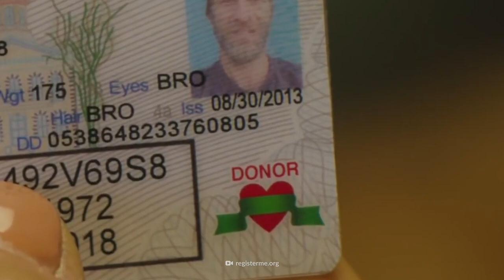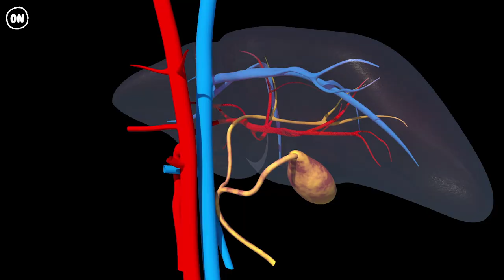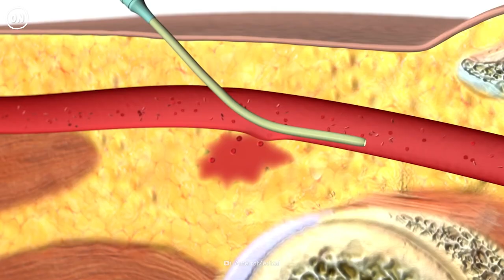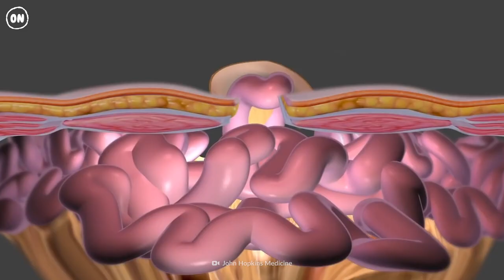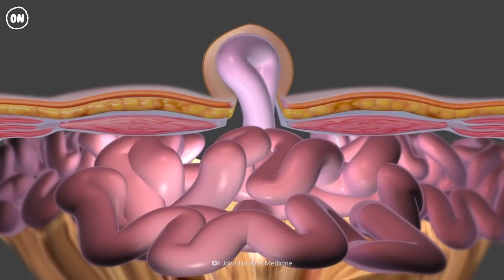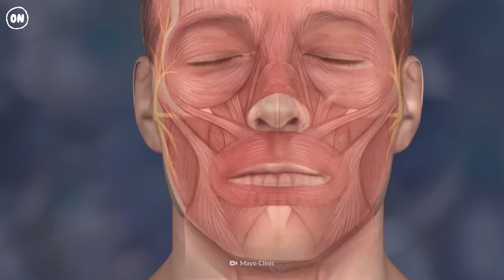What Happens When You Transplant All Your Organs?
Organ transplants save lives. Many of us have decided to donate our organs when we die. We can also be living donors. And how much of ourselves can we give to others?

00:00 - What happens when you transplant all your organs?
01:00 - Liver, Lung
02:39 - Kidney, Pancreas
04:07 - Heart, Eyes
05:26 - Skin, Face
06:59 - Brain